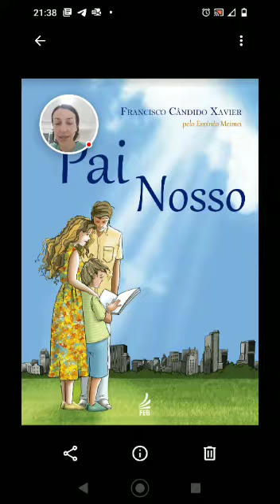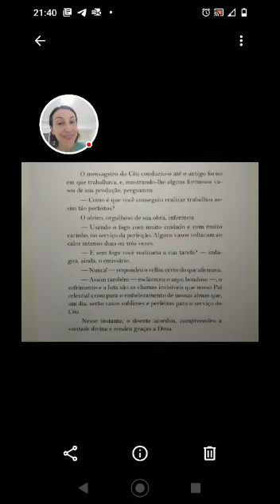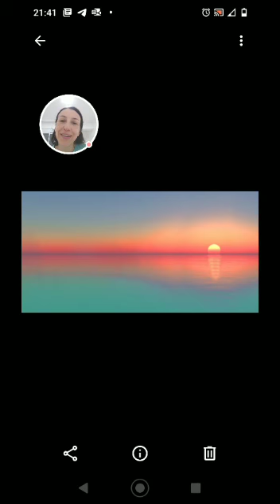História: O serviço da perfeição do livro Pai Nosso de Meimei por Andrea